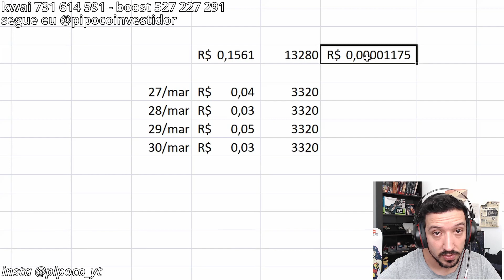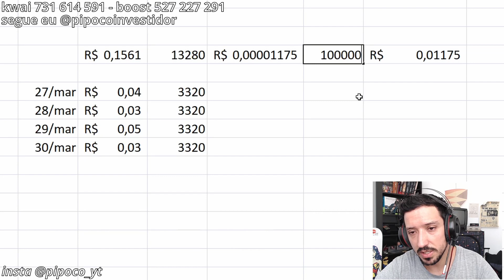QUANTO KWAI PAGA POR MIL VIEWS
Salve salve pessoal, vídeo de quanto o kwai paga por monetização de mil visualizações.
Kwai: @pipocoinvestidor
Canal do Pipoco aqui você vai encontrar tutoriais e também dicas de como ganhar dinheiro na internet.